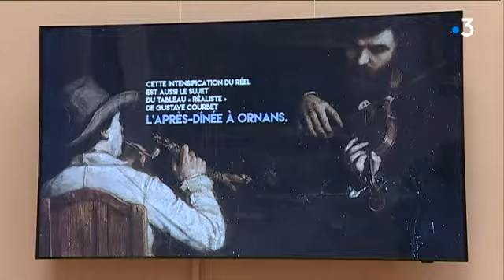Quand beaux-arts et séries télé font bon ménage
Dans la foulée du festival Séries Mania le Palais des beaux-arts de Lille propose une nouvelle expérience à ses visiteurs : l'Open museum des séries TV.

VEF, l'actu que vous allez liker !
"Vous êtes formidables !", du lundi au vendredi sur France 3 Hauts-de-France